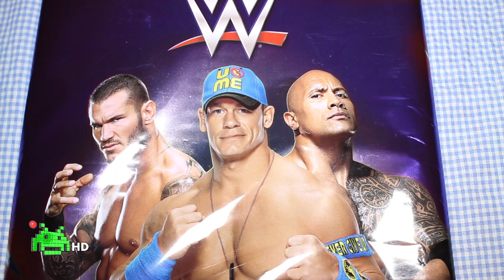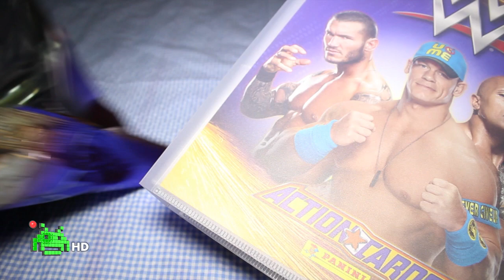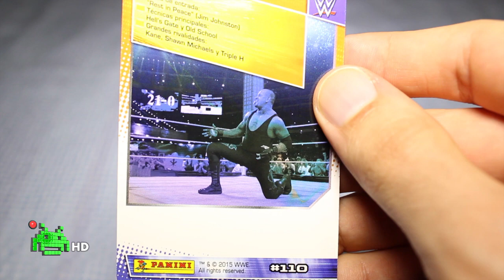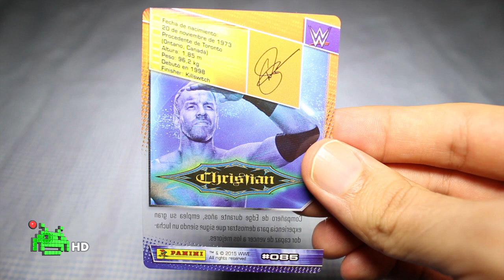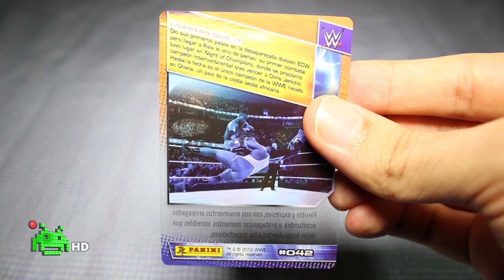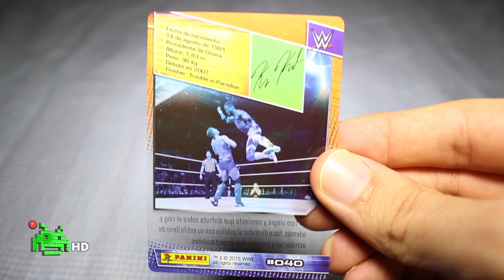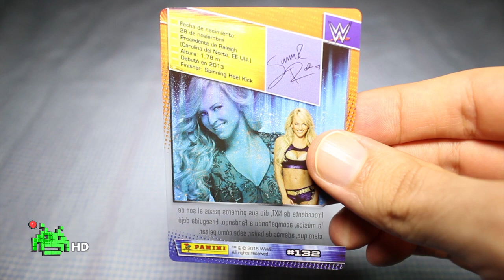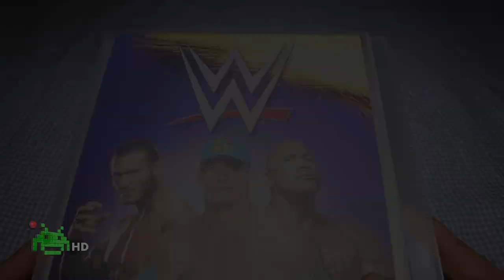Megapack de Lanzamiento - WWE ACTION CARDS [Unboxing y Openings]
¡Vídeo muy especial de las Action Cards de la WWE! Esta vez no venimos solo con sobres... Gracias a vosotros, como agradecimiento... ¡Aquí está el Megapack de Lanzamiento!

¡No te pierdas este unboxing y openings de los sobres! :D